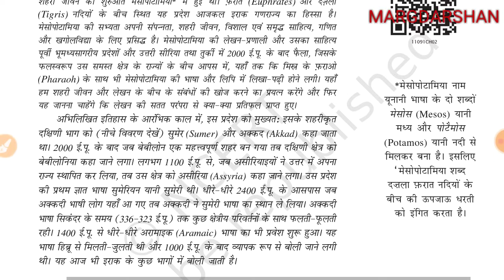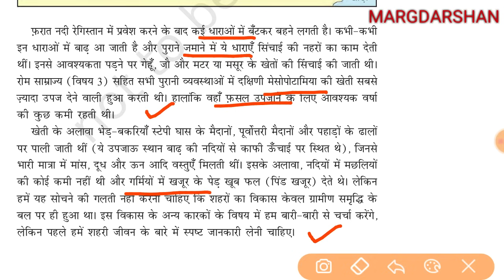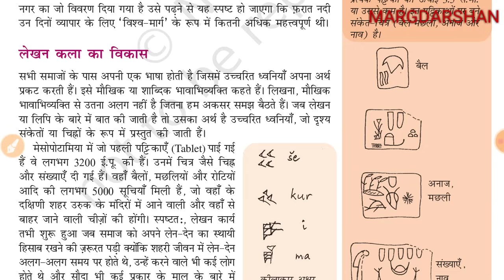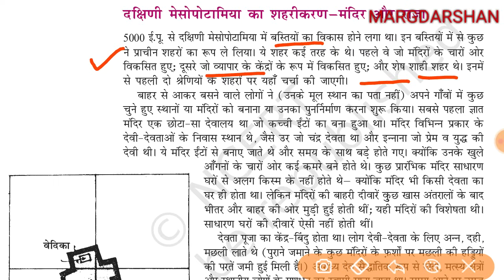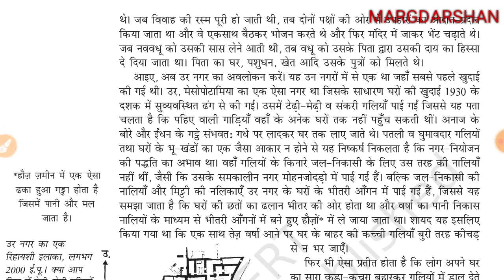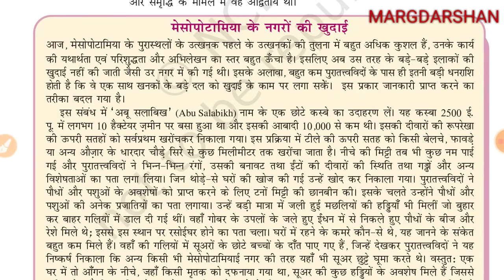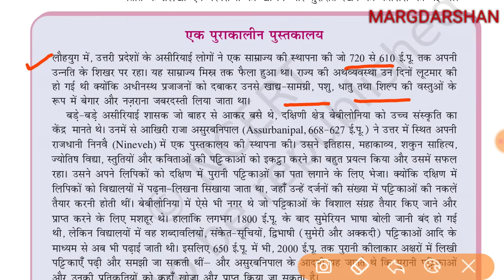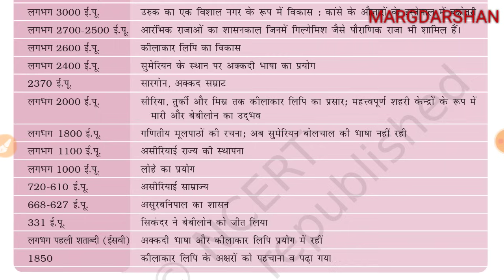NCERT History class 11 Chapter-2। लेखन कला और शहरी जीवन । NCERT History ।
Margdarshan ncert series,
Ncert class 11 history chapter 2 writing and city life,
लेखन कला और शहरी जीवन,
Ncert class 11 history,
Margdarshan ncert history,
विश्व इतिहास के कुछ विषय,
Margdarshan for civil services,
Ncert history in hindi,
Class 11 ncert history Themes in world history,
एनसीईआरटी इतिहास कक्षा 11,
मार्गदर्शन,
Ncert history class 6-12,
History ncert series,